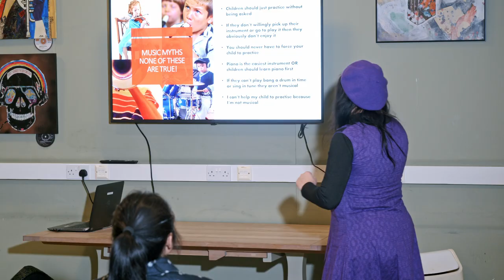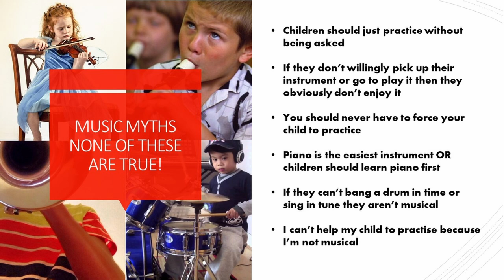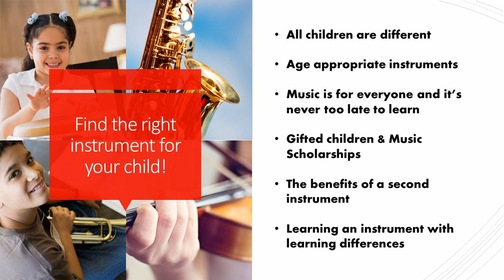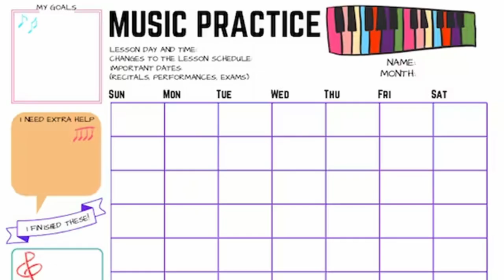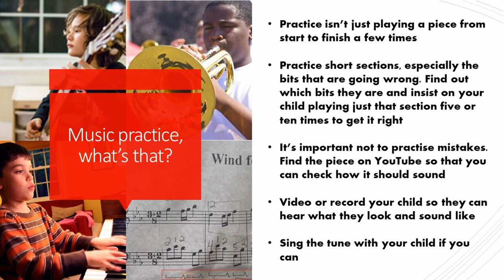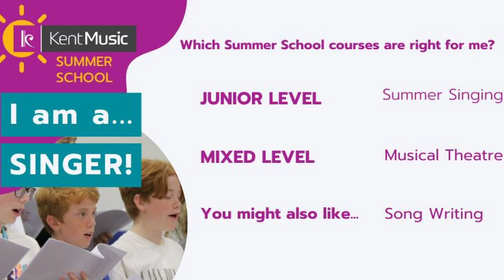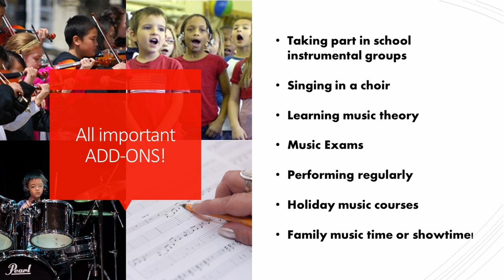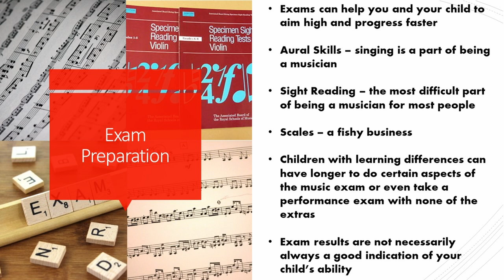Steps To Success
By Lydia Carter